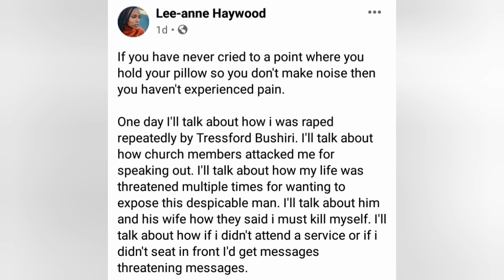Prophet Shepherd Bushiri's brother accused of rape